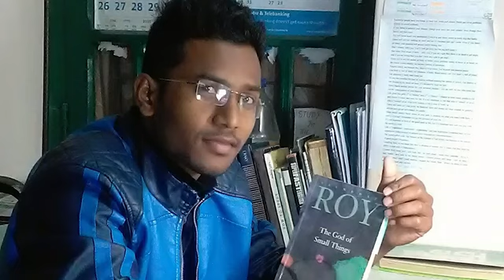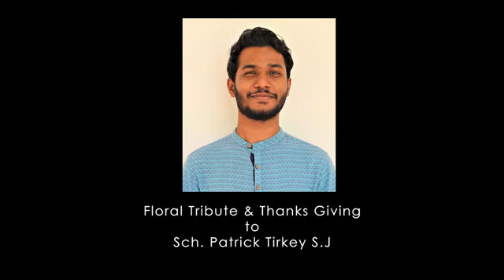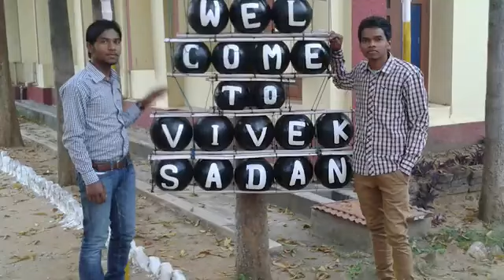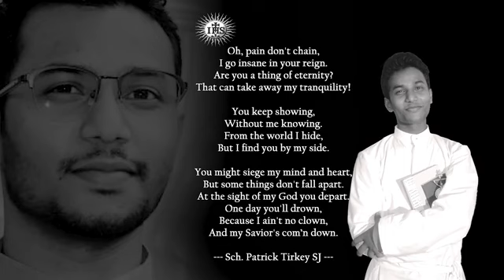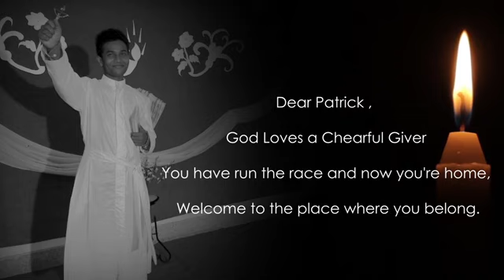Remember Me In Your Prayer ❤️ Sch. Patrick Tirkey sj 🥀🥀🥀